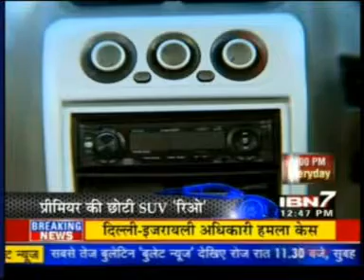1202629 IBN 7 Top Drive Feb 2012 04min 18sec Primer Reo 12.46pm.mpg